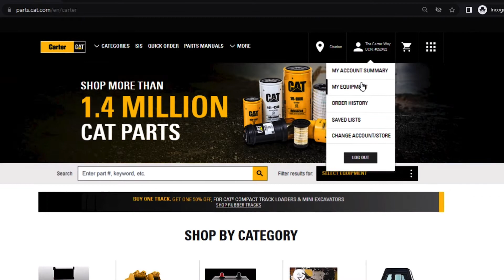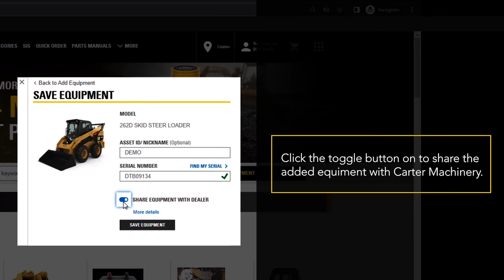Parts.cat.com Quick Tips: How To Add Your Equipment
Add your equipment to your Parts.Cat.com account to help customize your experience.